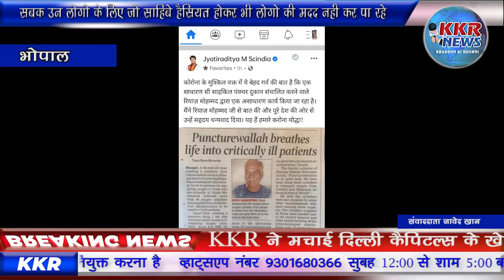सबक उन लोगो के लिए जो साहिबे हैसियत होकर भी लोगो की मदद नही कर पा रहे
श्योपुर से मेरे पड़ोसी रियाज मोहम्मद भाई किला निवासी श्योपुर मध्यम वर्ग जिनका इनकम का जरिया पंचर बनाकर ओर गैस बेल्डिंग कर अपनी रोज़ी रोटी चलाना है ये काम और नाम मुस्लिम होने के नाते नही बता रहा बल्कि एक मध्यम वर्ग जिनका पिछले महीने के लोक डॉउन से सारा धंधा चौपट है ओर इस लोक डॉउन में लोगो से ऐसे इंसान को मदद मिलनी चाहिए पर यहां तो जज़्बा ही क़ाबिले तारीफ है अपनी रोज़ी रोटी की परवाह ना करते हुए  कोरोना महामारी से लोगो की जान बचाने जिला अस्पताल को  अपनी जमा पूंजी के 70 सिलेंडर निशुल्क उपलब्ध कराए। सच्चे कोरोना योद्धा रियाज भाई को दिल से सलाम।

जावेद खान